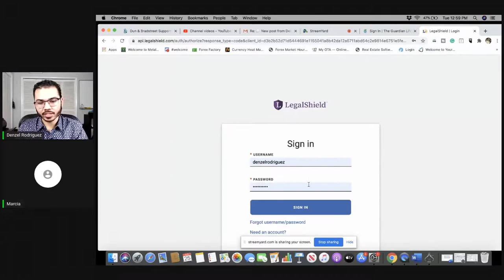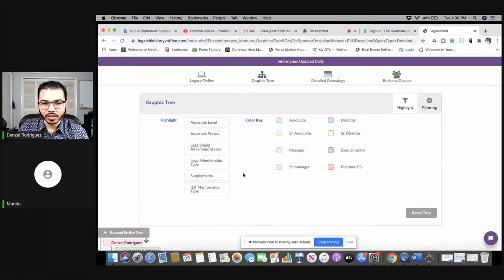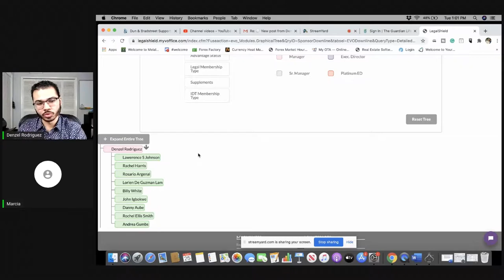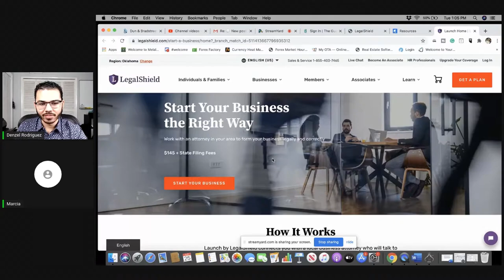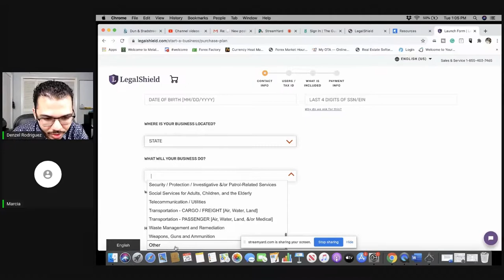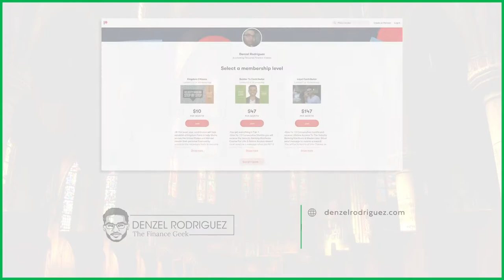Financial Q&A With A Kingdom Citizen